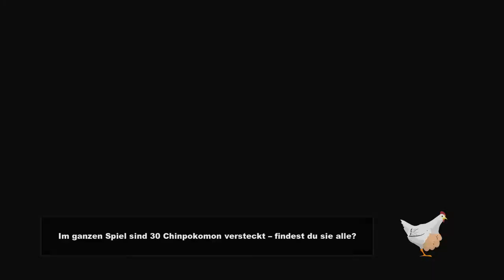Let's Play: South Park - Stick of Truth #030 [German][PC][HD]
Aus den gefährlichen Schlachtfeldern des Spielplatzes der Viertklässler wird ein junger Held emporsteigen, der South Parks Retter sein wird. Die South Park-Schöpfer, Trey Parker und Matt Stone präsentieren South Park: Der Stab der Wahrheit. Eine epische Quest auf dem Weg zur ... Coolness.

Günstig kaufen: